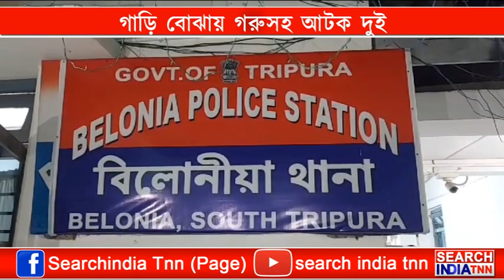গরু থেকে শুরু করে নেশা সামগ্রী সহ বিভিন্ন সামগ্রী অভাবে চলছে পাচার।